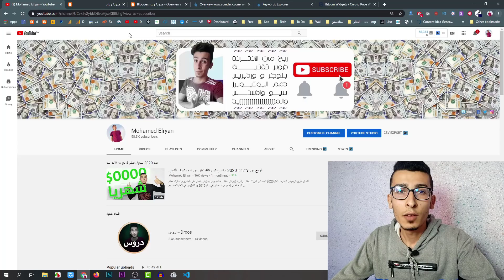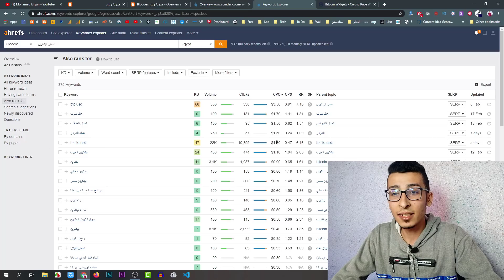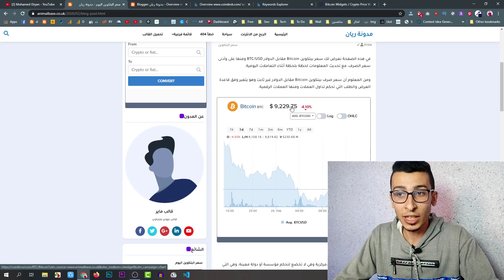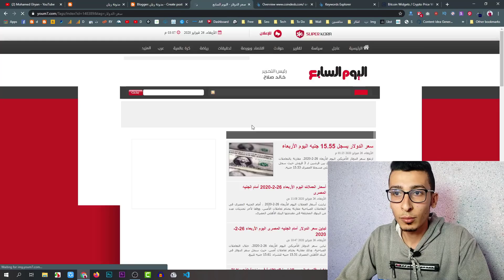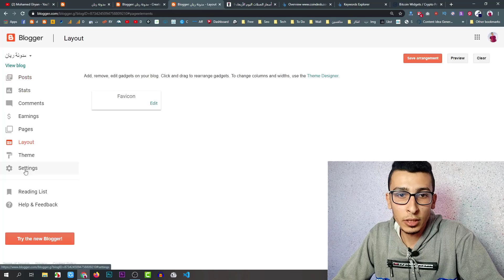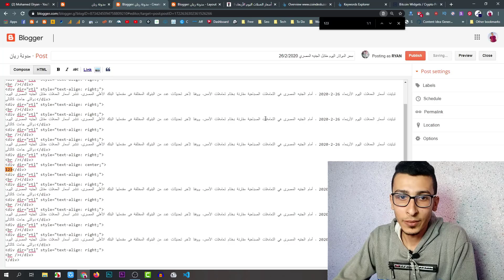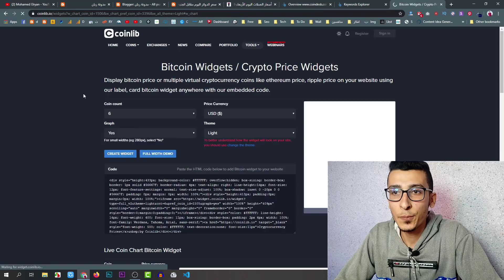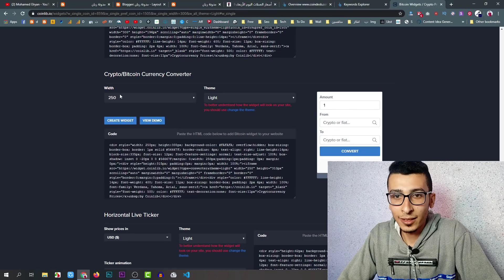الربح من الانترنت 💲 ازاي اربح 10$ يومياً وأكثر بنيتش حصري بالاثبات ✔️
هل تريد نيتش ربحي تعمل عليه وتتعب عليه وفي النهاية تحصل علي العائد الذي يستحقه تعبك؟ هل تريد الربح من الانترنت بطريقة لا تأخذ منك الكثير من المجهود ولكن تعطيها الوقت وفي النهاية تنجح؟ هل تريد اسهل طرق الربح من النت لهذا العام والتي تم تجربتها من قبلي وباءت بالنجاح؟ لا عليك مقال وفيديو اليوم سأتحدث معك عن أفضل الطرق التي جربتها في الاونة الأخيرة والتي تعمل مع المبتدئين بدون اي مشاكل وهي العمل علي نيش الاستثمار والفوركس والاسعار.

هذا المجال العالمي المسمي بالتداول او البورصة او التأمين او غيره من المسميات والتي يصل سعر نقرة جوجل ادسنس فيه الي أكثر من 100$ هو مجال صعب المنافسة ولكن هناك مشتقات منه عبارة عن كلمات مفتاحية مختصة جداً واستهداف محدود وهذا ما يعمل عليه المبتدئين لكي يجنوا بعض الدولارات من هذا المجال.

ببساطة استراتيجية اليوم سنقوم بإنشاء موقع مختص بأسعار البتكوين و اسعار الدولار واسعار الذهب واسعار النفط واسعار العملات المختلفة واسعار العملات الالكترونية المختلفة والاسعار بشكل متخصص لمجال البورصة وذلك لان هذا النيش من النيشات المتخصصة الأكثر ربحية في جوجل ادسنس والمقبولة والتي يتم تداولها بشكل كبير جداً والتي ستتمكن بواستطها لو استطعت العمل بشكل صحيح ان تحصل علي ارباح جيدة جداً.

الربح من انشاء موقع اسعار
ساعطيك قالب بلوجر متخصص قمت انا التعديل عليه خصيصاً لفيديو اليوم وهو خاص بالاسعار بشكل عام وبه العديد من الاضافات التي لو طلبتها من مبرمج لأخبرك ان تدفع له مئات الدولارات لكي يقوم بتركيبها لك والتي لا تجدها الا في قوالب ووردبريس مما سيتحتم عليك دفع المال, ولكن انا اليوم احضرت لك كنز مجاني تستطيع استخدامه في هذا المجال.

ماتنساش تشوف